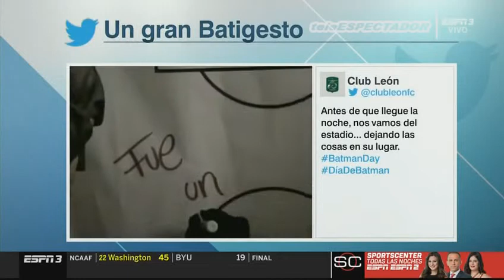Analisis del MTY vs PUE / NEC vs LEON / ASL vs SAN / PAC vs TIJ - J10 A2019 - Fut Pic